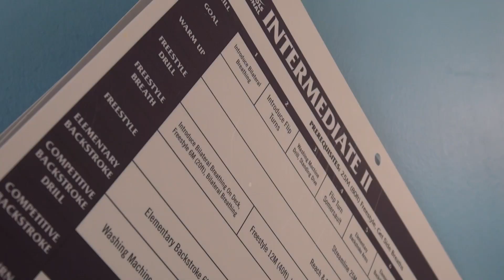The Swim School of Boulder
Check out Boulder's premiere swim school!